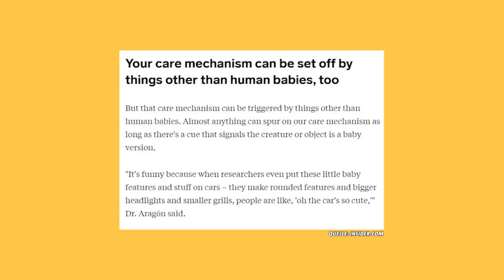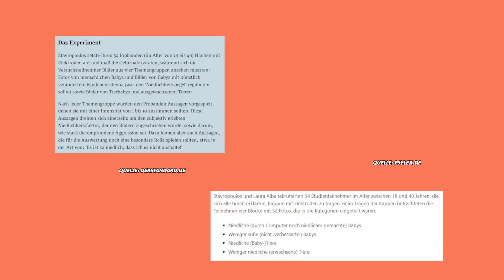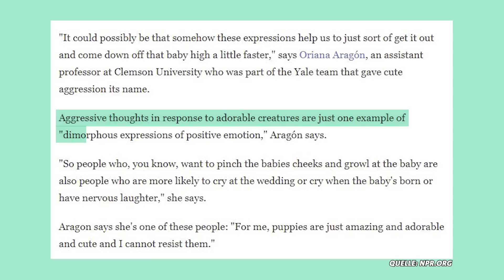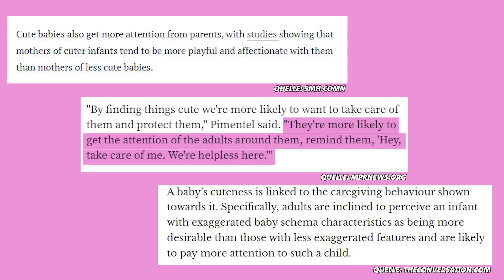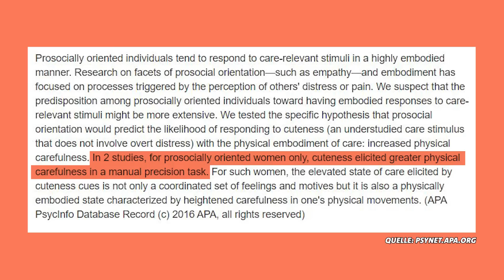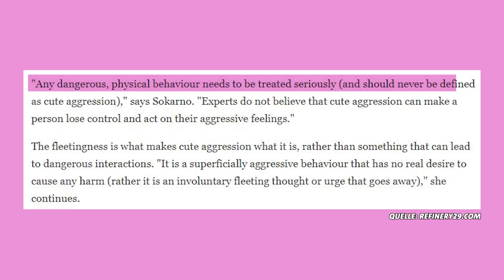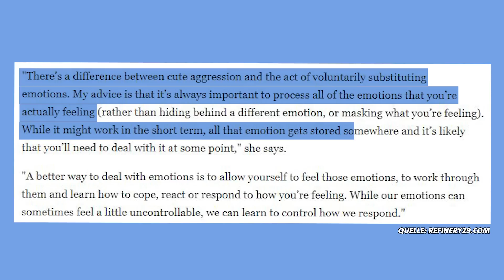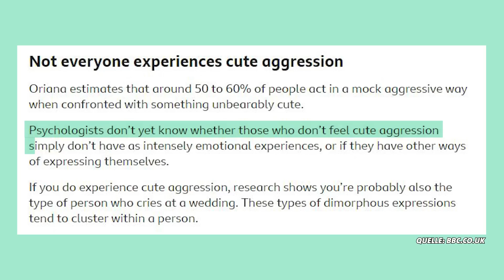Ist es gefährlich, wenn man zu süß ist?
Kennt ihr das? Ihr seht etwas ziemlich niedliches und wollt es einfach zerdrücken oder beißen? Ihr werdet irgendwie ein wenig wütend, weil irgendwas mega süß ist? Ja - das nennt man: Cute Aggression! Davon gibt es nicht nur auf TikTok unzählige Videos mit Haustieren, sondern auch Eltern berichten von diesem Phänomen, wenn sie von ihrem Nachwuchs erzählen. Und wer sich denkt: Hold on, warte...was? Genau das hat sich Aurora auch gefragt und wollte dafür eine Erklärung finden. Cute Aggressions sind dimorphe Gefühle, also Emotionen, die gegensätzlich zueinander sind. Ihr lacht - aber weint dabei. Oder werdet eben wütend, wenn etwas putzig ist. Ob das normal ist oder auch gefährlich sein kann - darüber klärt euch Aurora in diesem Video auf. Spürt ihr auch oft Emotionen zum gleichen Zeitpunkt, die irgendwie nicht so zusammenpassen? Schreibt es uns in die Kommentare!
CREDITS
Redaktion: Shannon Gäde & Aurora Lushtaku
Moderation: Aurora Lushtaku
Kamera: Jenny Oehling
Schnitt: Laura Metz
CvD: Antje Barthold
Redaktionsleitung: Michael Bart
Videokapitel:
0:00 Es ist ZU süß, ich wills zerdrücken!
01:30 Cute Aggression: Was ist das?
03:09 TikTok vs. Cute Aggression
04:00 Ist das wissenschaftlich?
05:03 Was passiert da im Gehirn?
06:02 Dimorphe Emotionen
07:46 Hat das einen Sinn?
08:41 Sind davon mehr Frauen betroffen?
09:44 Cute oder Aggression?
10:58 Verharmlosung von Aggressionen?
12:48 Wieso wir nicht darauf verzichten können